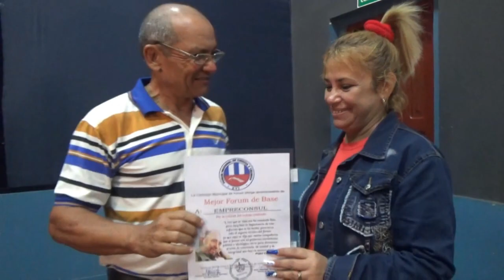Durante el Forum de Ciencia y Tecnica fueron premiadas ponencias y entidades en Media Luna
La plenaria municipal del Fórum de Ciencia y Técnica en Media Luna analizó las deficiencias enfrentadas en la décimo sexta Edición con la participación de personalidades y aniristas destacados del territorio.